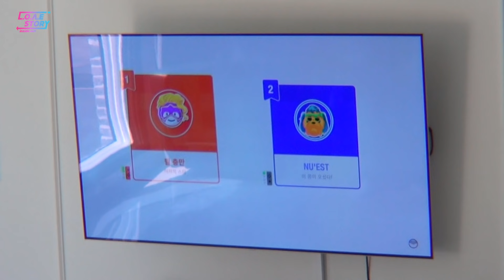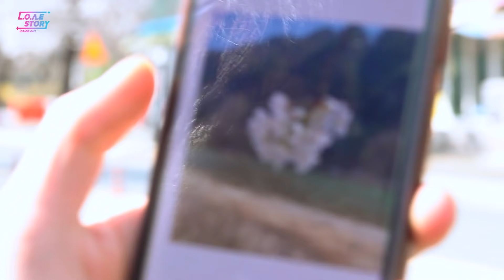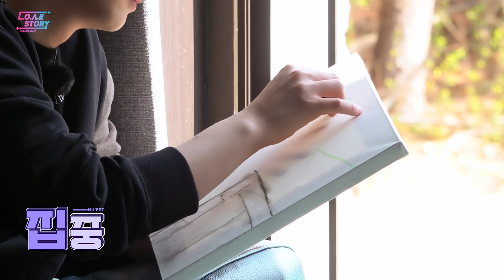[L.O.Λ.E STORY: INSIDE OUT] EP 02. NEW SEASON, NU START #2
🎨 그림 대결: JR & 렌
🧗 숨바꼭질: 백호 & 민현

이 배틀(?)의 승자는 누가 될 것인가🤔

🎨 Drawing Competition: JR & REN
🧗 Hide-and-Seek: BAEKHO & MINHYUN

Who will end up being the winner in this battle?🤔

Every Friday 9:00PM (KST)